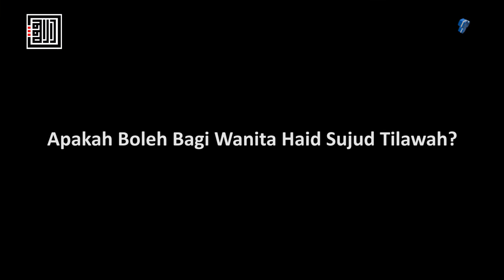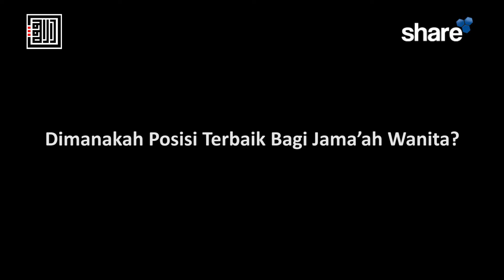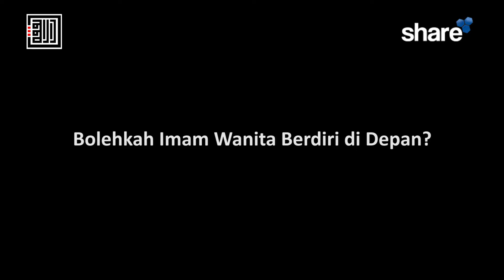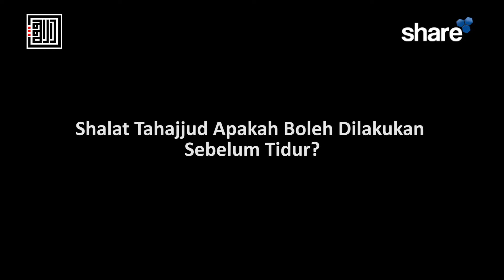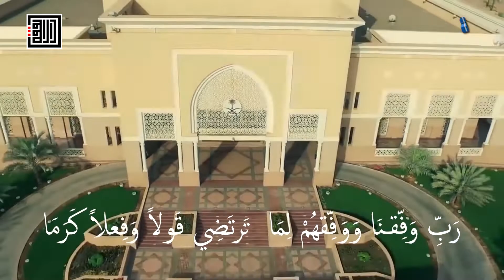Yas'alunak 239 - Ustadzah Isnawati, Lc., MA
1. Apa Hukum Mengadzani Bayi Dan Dalil?
2. Apakah Boleh Bagi Wanita Haid Sujud Tilawah?
3. Dimanakah Posisi Terbaik Bagi Jama’ah Wanita?
4. Bolehkah Imam Wanita Berdiri di Depan?
5. Shalat Tahajjud Apakah Boleh Dilakukan Sebelum Tidur?